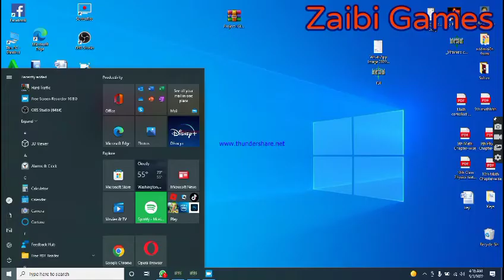Mission2/ I.G.I 1/ Project I.G.I/ Games/action game/Gaming/igi1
gi 1 complete Game All Missions - IGI 1 Im Going In - IGI 1 Full Game Movie _ By COD ROGERS
PROJECT IGI IM GOING IN
ALL MISIIONS IN ONE VIDEO
WITH UNLIMITED HEALTH AND AMMO
Igi 1 complete Game All Missions - IGI 1 Im Going In - IGI 1 Full Game Movie _ By COD ROGERS